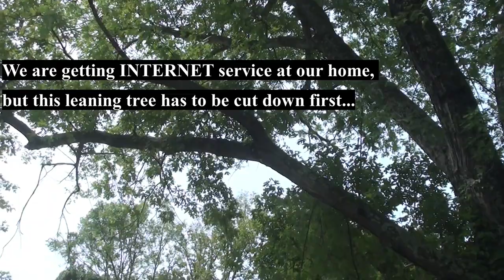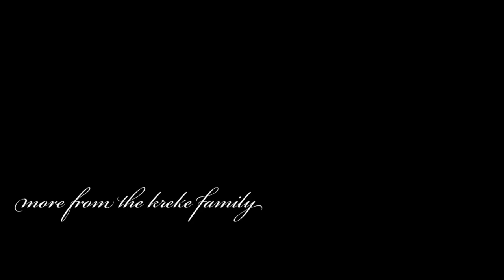HELP ARRIVES!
A family of 10 who arrived as strangers left as friends AND helped Jason make great progress on the cabin in the woods. We then had just two days to cut down and remove a huge tree before the internet company arrived to connect us. which is something we’ve been wanting to do ever so long!
A whole team of friends showed up to get the job done

WELCOME!

My video camera

Jason & Julie: the parents! AKA "Papa & Mom"